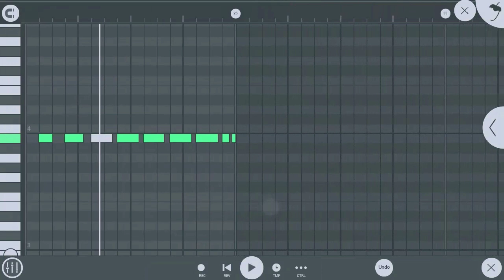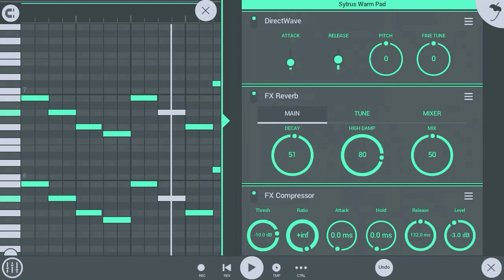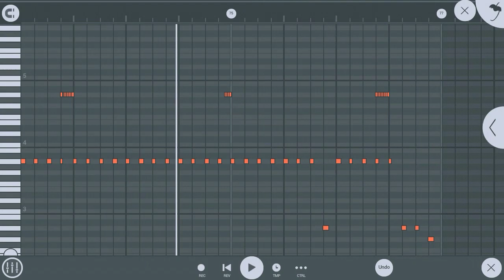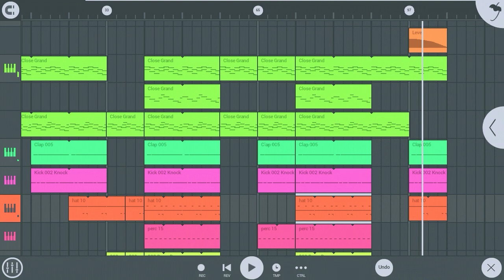[ FREE ] POST MALONE TYPE BEAT THAT I MADE USING FL STUDIO MOBILE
Hey yo.. let's collab, rap on my beat free
This video is about free sad emo trap beat post malone type beat on fl studio mobile

Credit :
✓ Put this video link on description
✓ Write instrumental by Mugendz